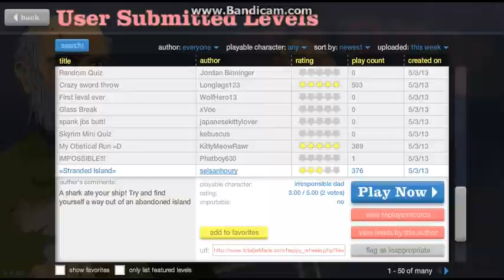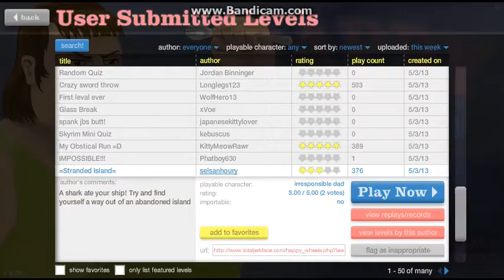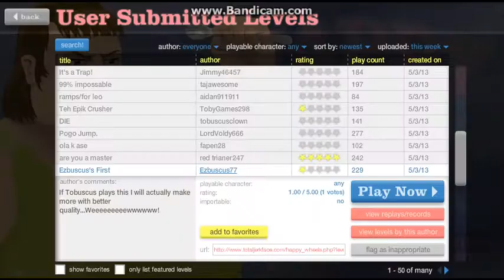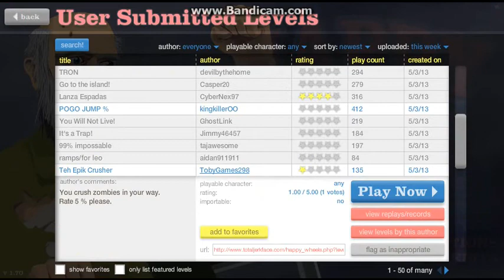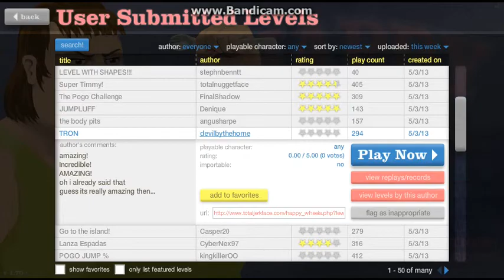Happy Wheels w/ TitanicToad-- Episode #8 That's One Big Shark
My own new Happy Wheels series. Enjoy!
A shark ate my boat. I didn't even know that I had a boat, but apparently I did. And a really big one, too. And a shark ate it? That's got to be one big shark.